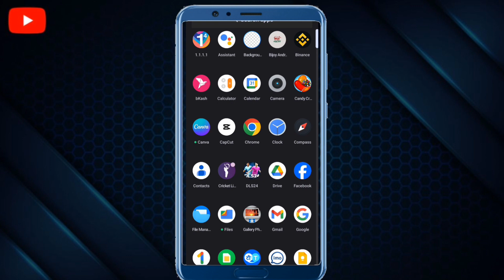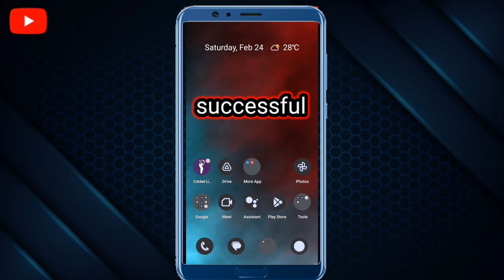how to block ads off android phone playit 2024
◆ 𝗬𝗼𝘂𝗿 𝗤𝘂𝗲𝗿𝗶𝗲𝘀 🔎

How To Off Ads In PLAYit
PLAYit Me Ads Ko Band Kaise Kare
playit ads remove
how to use playit app
playit app
playit ads remove
playit
how to remove ads in playit app
how to remove playit ads
playit app ads remove
how to create playlist in playit app
playit app ka ads kaise remove kare
how to download videos in playit app
how to remove ads in android mobile
how to fix playit ad
remove ads
playit ki app se ads kaise bnd kare
Playit audio not supported Playit audio settings
Playit audio language change Playit audio format eac3 not supported
Playit audio
this audio format eac3 is not supported Playit this audio format eac3 is not supported Playit 2023
this audio format eac3 is not supported Playit this audio format eac3 is not supported Playit solution
this audio format is not supported Playit this audio format not supported
Playit Eac3 audio format not supported problem slove player doesn't support this video format Playit video unsupported problem playit Playit ki doesn't support ko kaise tik kare Playit par video play nhi ho raha hai
How To Fix Playit EAC3 Audio Format
playit video not support problem Playit par video support nhi ho raha hai kya kare
Playit problem fix
how to fix playit doesn't support problem
Playit video no play why Playit eac3 audio format not supported
ads problem solve in banglaplay ke ads kaise band kareplayit ads remove tamilmobile ad kivabe bondho korboplay ke ads kaise band kareplay ke ads kaise band kare